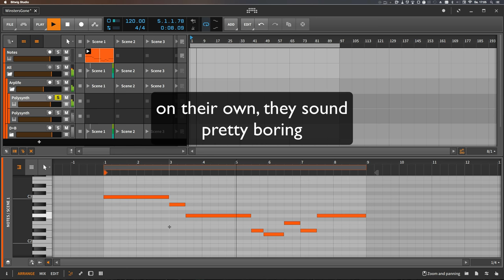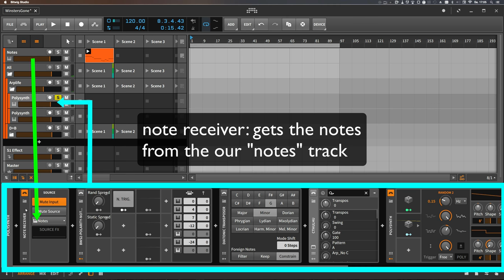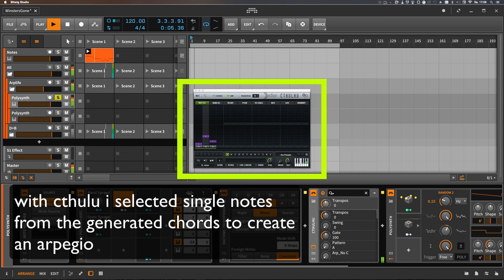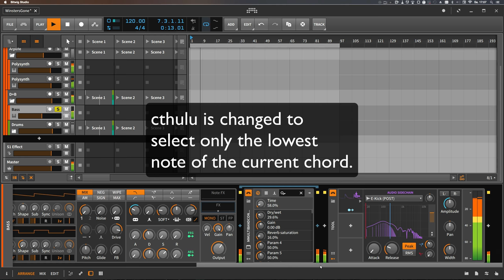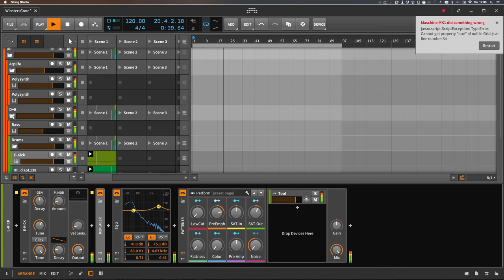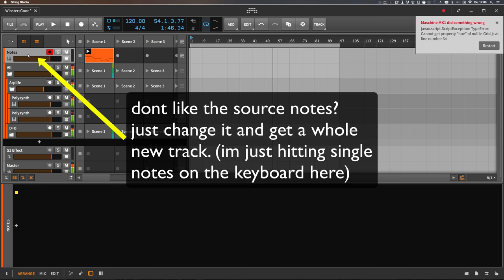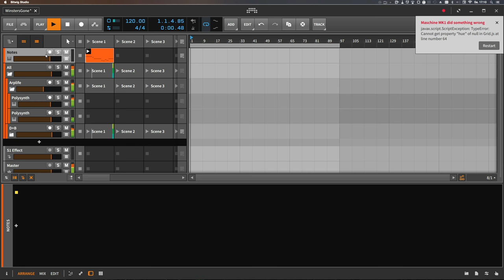Making EDM in Bitwig - Polarity Tutorials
Thats one way to do it, but a fun way and very bitwigISH and also fast and easy. Any questions? Ask me anything in the comments, yeas!